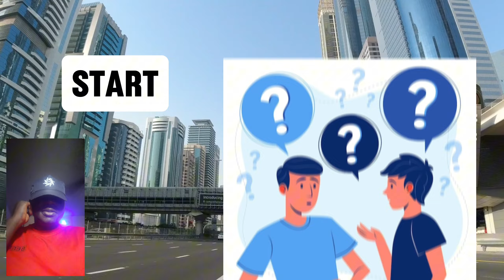Create Wealth With Thoughtful Plans While Still Young, Step To Become A Multimillionaire